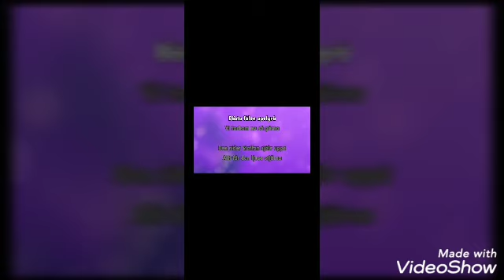Sjunger Staffan Stalledräng